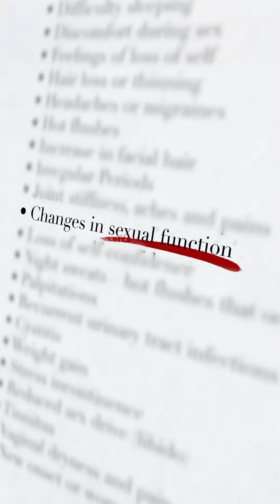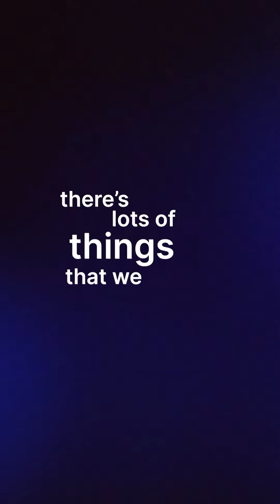Dr. Haver on Diary Of A CEO Podcast - Discussing All Things Menopause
I had an incredible conversation with @TheDiaryOfACEO /Steven Bartlett.  This is the video to watch in full
If you are struggling with perimenopause, menopause or postmenopause this is the video for you.  If you need to send a resource to a loved one who is also struggling to understand and support you - this is an incredible resource.

Link to Dr. Haver’s Amazon Storefront: